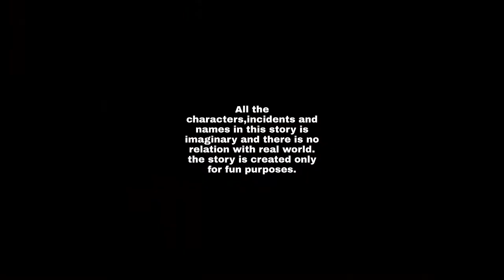Rather Melay Gandogol || Jilipi Churi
Welcome to the Creche Cartoon Youtube Channel.